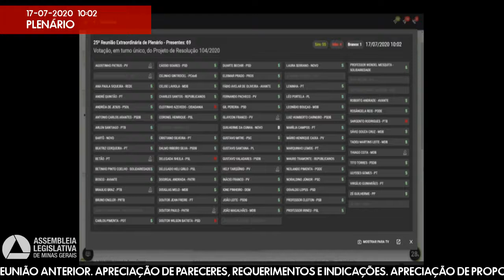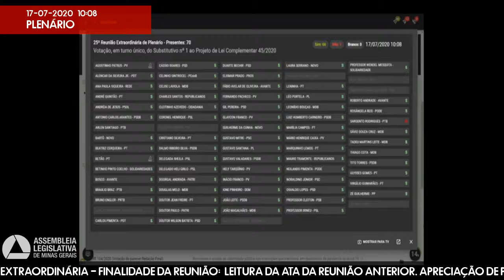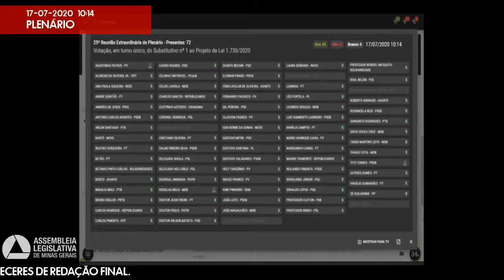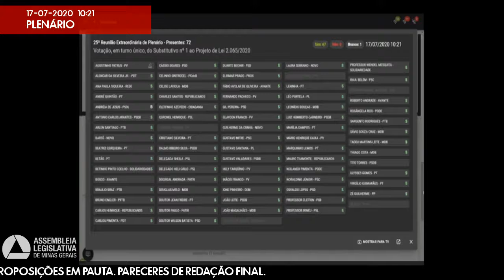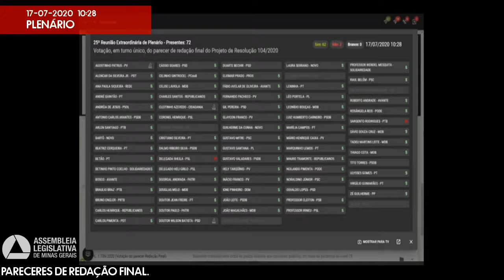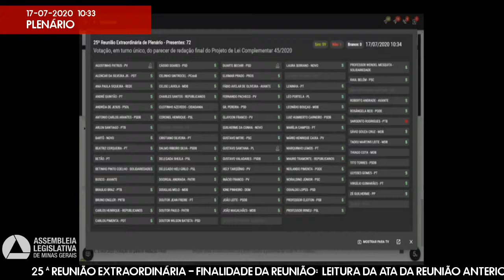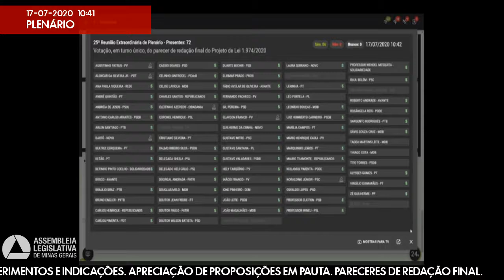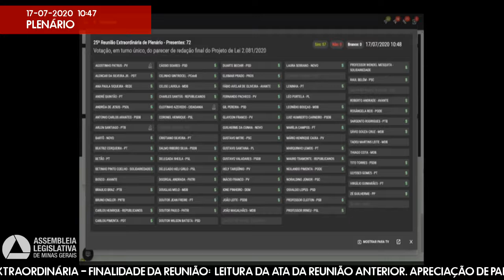17/07/2020 09:00 - 25ª Reunião Extraordinária